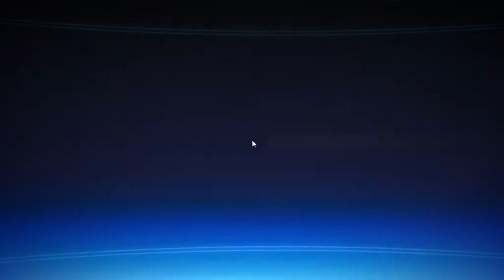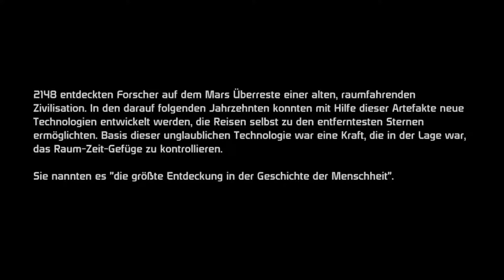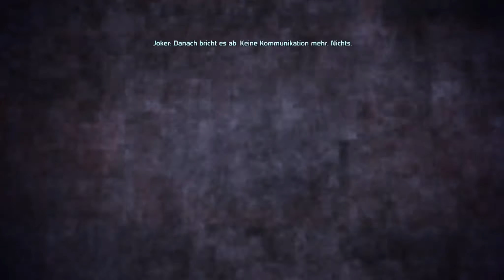Mass Effect @Insanity [#001] - Ab durch's Massenportal! [Deutsch/HD] ► Let's Play ◄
Entwickler: BioWare
Publisher: EA

Wir spielen den werten Commander Shepard und sollen eine kleine Bergungsmission durchführen, welche aber aufgrund ungebetener Gäste mehr als nur schief geht ;) Da ich das ganze privat schon einmal durch gespielt habe, spiel ich dieses Mal auf dem höchsten Schwierigkeitsgrad :D!